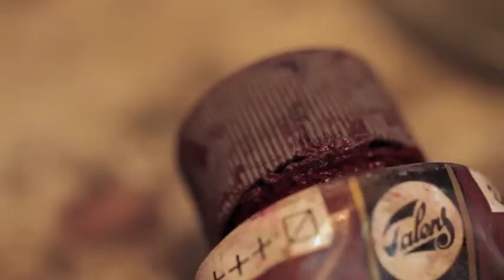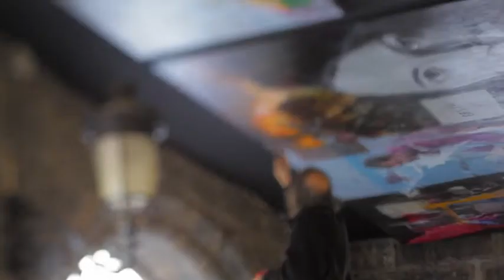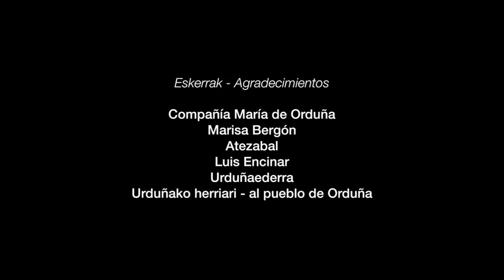Pintura mural en los hastiales de Orduña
Sin duda alguna, uno de los mayores atractivos artísticos de Orduña. 400 metros pintados por reconocidos 15 artistas, cada uno a su libre estilo.
Los soportales o hastiales de la Plaza de los Fueros de Orduña muestran con orgullo esta singular iniciativa que puedes visitar por tu cuenta o solicitando la visita guiada.